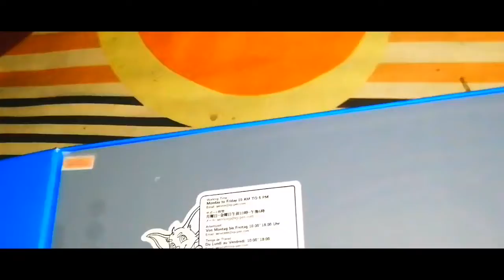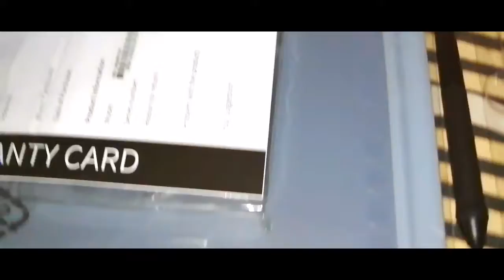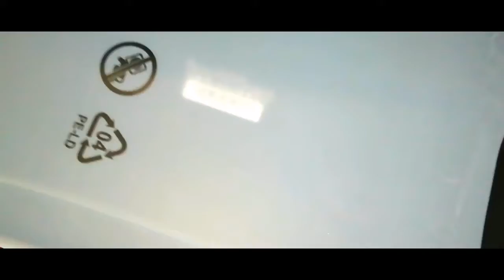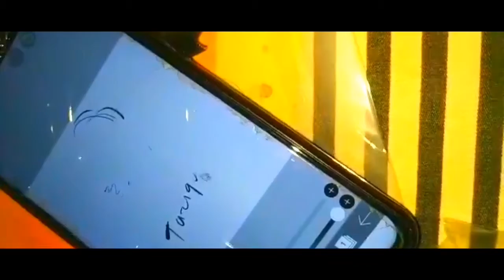XP Pen Deco 01 V2 Unboxing | Best Cheapest Graphics Tablet 🇧🇩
Price (BD): 6,999+ Shipping 300 = 7299 BDT